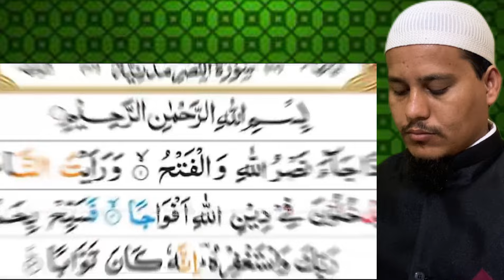Dollat rizzq ghar karobar-ap wasai langar Khane chale gae - tariq mahmood ubqari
Dollat gadi ghar hlal rizzq har cheez mile gi bus choti si dua par lo by tariq mahmood ubqari wazaif

ubqari wazaif new - Malo dollat Pane ka khas amal by sheikh-ul-wazaif tariq mahmood ubqari wazaif

Quran ki is ayat main mal buhat hai jis ne parah maldar ho gaya by tariq mahmood ubqari wazaif

Khatar nak jadu k sath jadugar bi khatam by hakeem tariq mahmood ubqari wazaif

power full Amal wazifa for all problems

Bada ghar, wasi rizzq,wasi jaidad,bus yeh chota sa Amal kar lain by tariq mahmood

 ubqari wazaifKhatar nak jadu k sath jadugar bi khatam by hakeem tariq mahmood ubqari wazaif

Dollat rizzq lajawab bus halwa roti ka amal kare by tariq mahmood ubqari wazaif

11 second ka Amal dollat rizzq ghar karobar nokri Sona